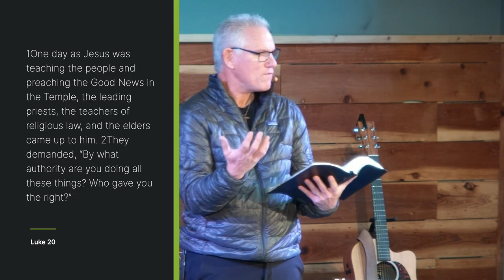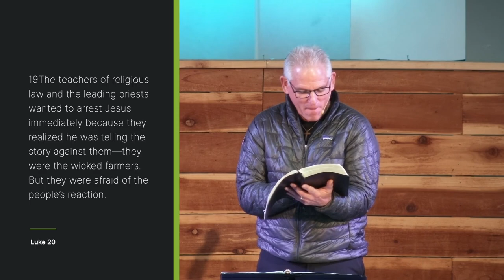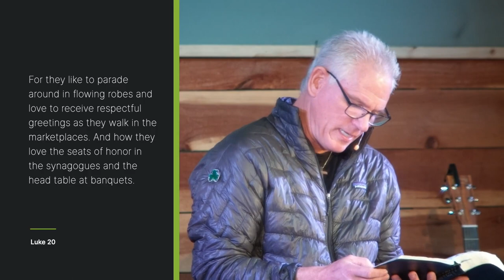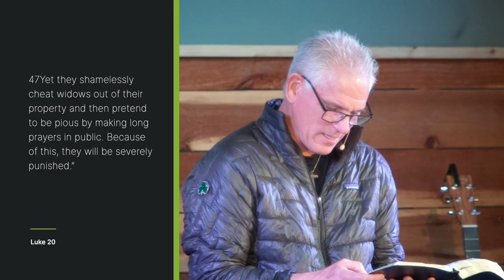3 Enemies that will Tarnish your Legacy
Read Luke 19:45-48; 20:1-2, 9-19, 45-47
Enemy #1: Greed.
Enemy #2: Pomposity infused with Entitlement.
Enemy #3: Masquerading.